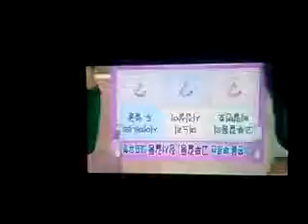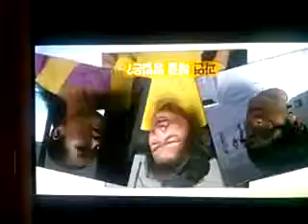배우 김정자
ㅎㅎ